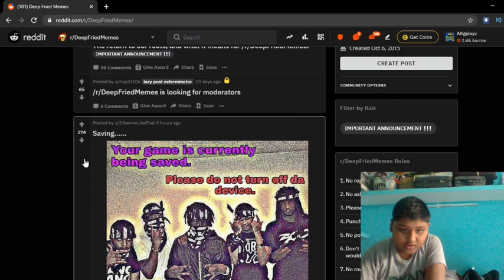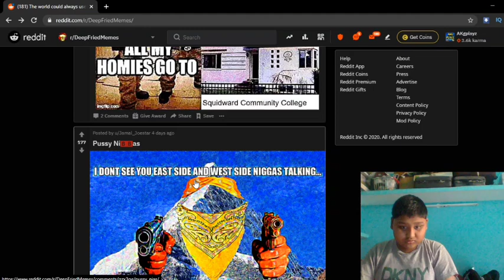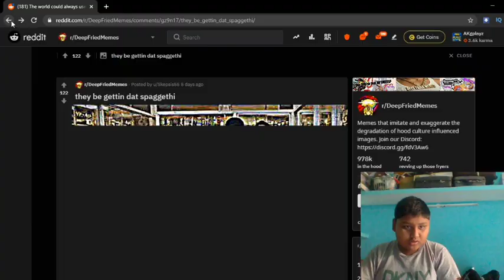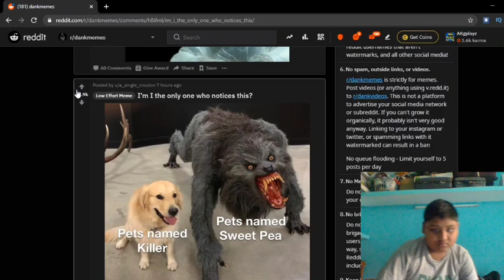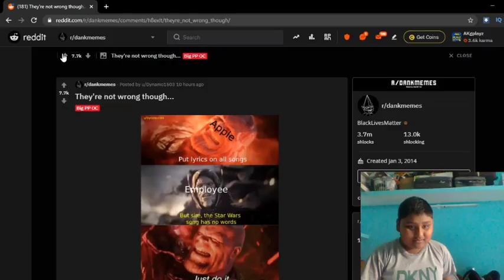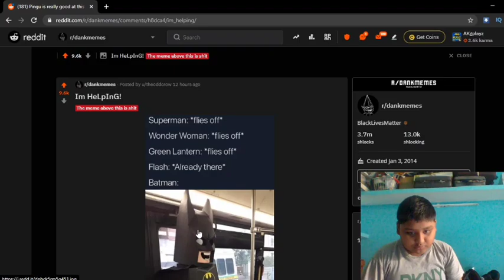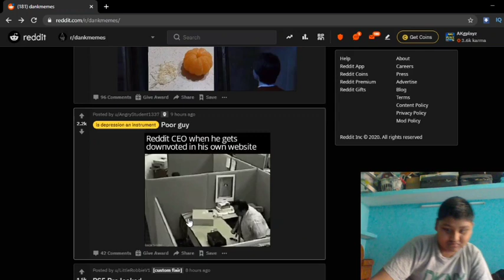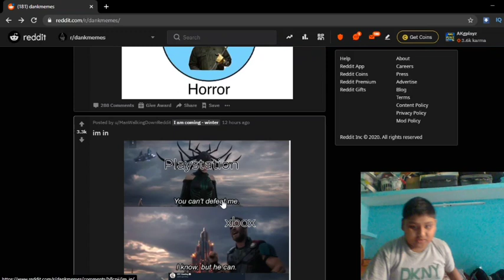Deep fried memes (Meme watching #6) / AKGplayz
Twitter Deep fried memes are sh!t.

I make many gaming videos in English. Mainly on open world games where you can show creativity . I also do meme watching every month. I upload twice a week.

Minecraft Xbox
Minecraft Bedrock  Edition
Minecraft
Minecraft PewDiePie
Minecraft 1.16
Minecraft Monster School
Minecraft dungeons
Surreal